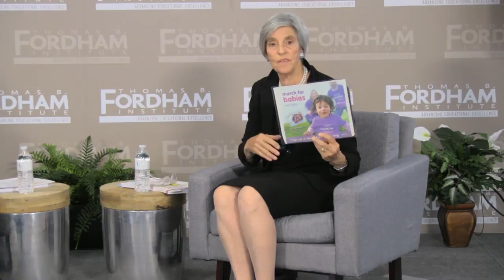More than Overdue: Special Ed 2.0 - A conversation with Miriam Kurtzig Freedman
4:00 pm to 5:30 pm
Thomas B. Fordham Institute
1016 16th St NW, 7th Floor
United States

What if every child in American schools had the equivalent of an IEP, i.e. we customized the education of every unique student?

What if we focused on pupil strengths rather than weaknesses?

What if we freed their teachers from paperwork and allowed them to instruct their students as they think best?

What if our education interventions had to be based on solid research?

What if we celebrated IDEA’s many accomplishments, then replaced it with a 21st-century alternative?

Special education in America is overdue for reform, broken beyond repair and in need of a total replacement. Four decades after the enactment of IDEA (as it’s now known), Congress should replace it with a very different approach.

That’s the thesis of Miriam Kurtzig Freedman’s gutsy and provocative new book, Special Education 2.0—Breaking Taboos to Build a NEW Education Law. Come and hear her explain and explore it—and Checker Finn challenge it—and join the conversation yourself on Thursday, May 4 at 4 pm at the Thomas B. Fordham Institute. Follow online with @educationgadfly and SpecialEd2pt0.